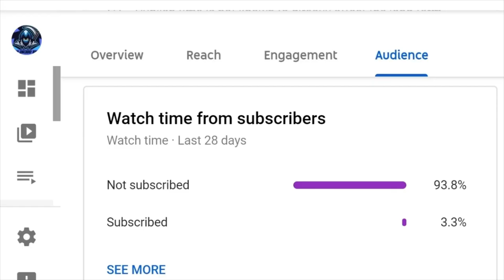Opening Ultimate Pack Plus Fifa 22 Worth It?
Opening Ultmate Pack Plus Fifa 22 Worth It?